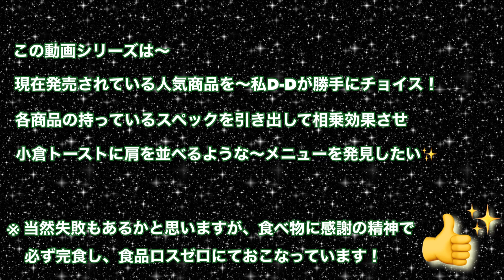みそ直ぬり💦モロキュー方式⁉️唐揚げ✨【ポスト小倉トーストを探せ❗️263】